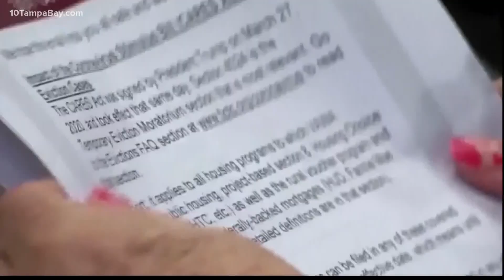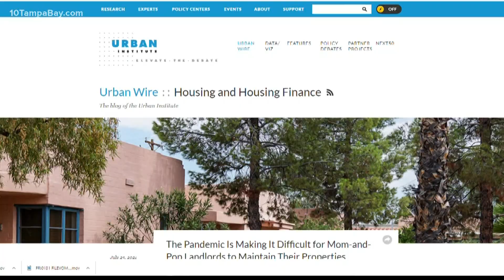Tampa Bay renters scramble as eviction ban ends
Local community groups and legal advocates are in overdrive working to help Tampa Bay tenants scrambling for relief.